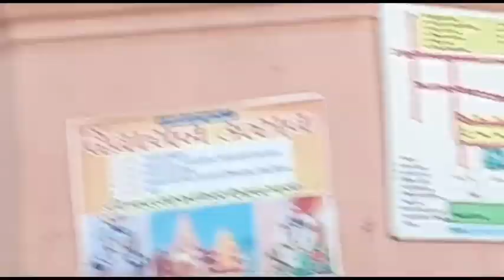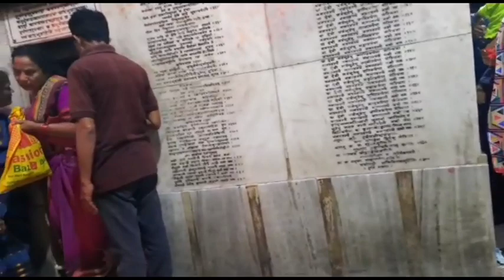Bamma 's trip to Kashi | Vlog 1